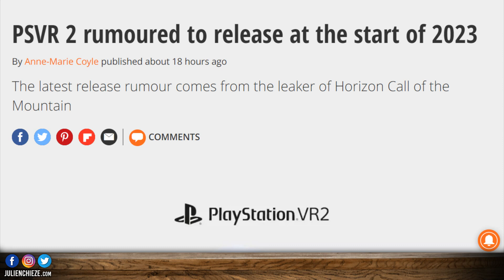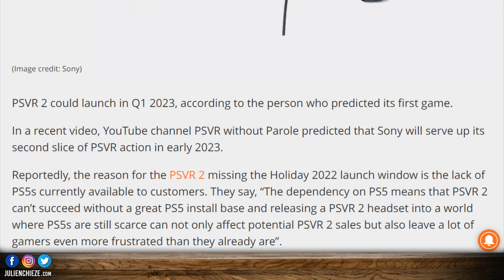Le PlayStation VR 2 en 2023 ? 🤔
Le nouveau PSVR2 de la PS5 pourrait ne pas sortir avant 2023 !